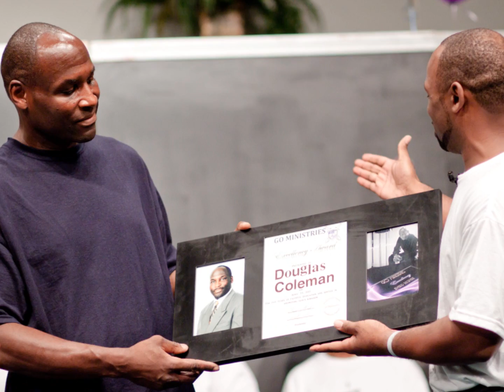MAD Explo 2011.wmv